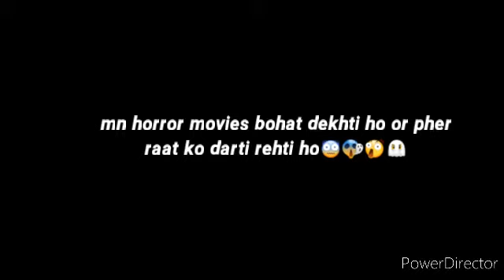Aj gaay milad mn raat ko bohat dar gae thi